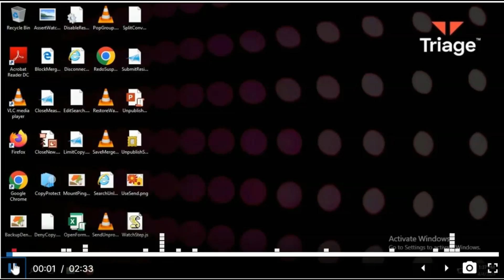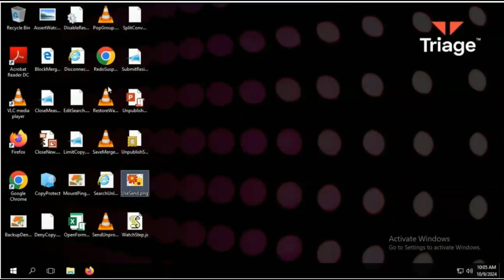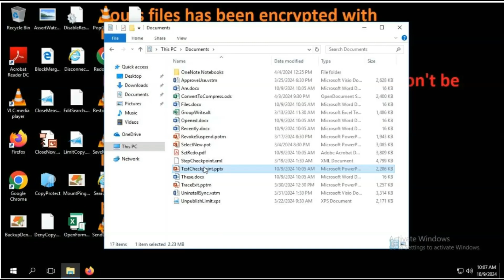Hassan Ransomware [FOR EDUCATIONAL PURPOSES]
This video was made for educational purposes and DO NOT contain instruction how to make own ransomware, just show effects of this one, also I won't spread code (don't ask for this) nor executable of this malware, if you download executable from tria.ge and run it you do this for yours own responsibility, also I won't be liable  if you use this to destroy someone's computer.

So, I wrote (with a little help of AI and StackOverflow, but I wrote all code by myself) ransomware in Python (then converted to exe with cx_Freeze) which encrypts all files with certain extensions and changes wallpaper, it took me few hours to write this. It's not as dangerous as for example WannaCry but do its job ;)
I am programmer and security researcher and I love to learn about viruses, security bugs etc :)

HOW TO DECRYPT FILES ENCRYPTED WITH HASSAN
If you ran Hassan and yours files were encrypted don't panic!
Download this to the folder, when  Hassan is located, change extension from .txt to .bat and then run this batch file, do not remove key.txt or all yours files will be lost!

HOW TO PROTECT YOURSELF FROM RANSOMWARE
1. Do regular system updates to ensure you have new security patches
2. Install antivirus software
3. Don't run files from unknow source, and if you must do this scan file before with VirusTotal and use sandboxes like tria.ge and any.run